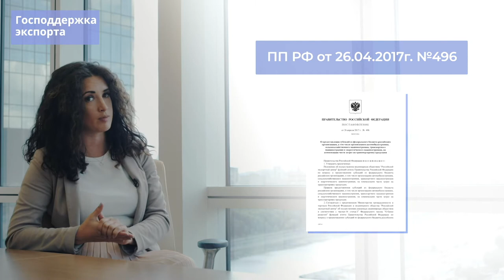Саратовские предприниматели могут принять участие в получении господдержки от Экспортного центра